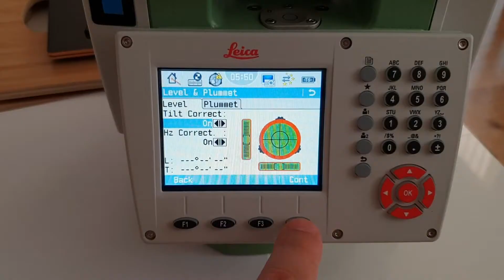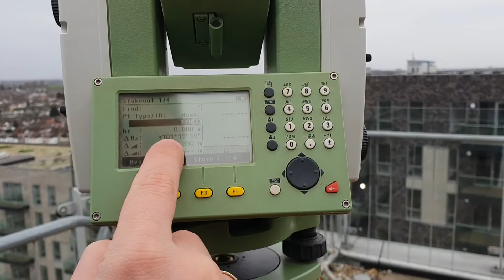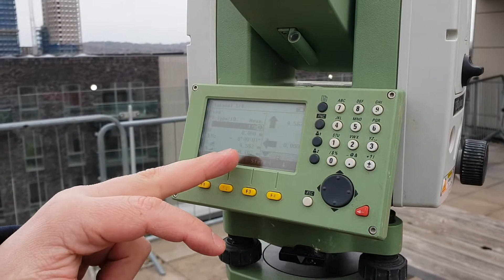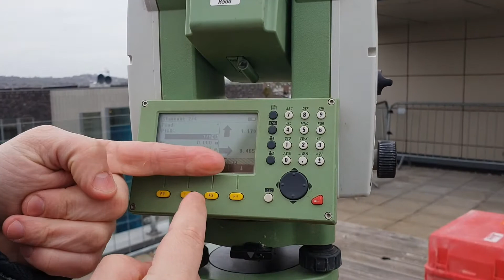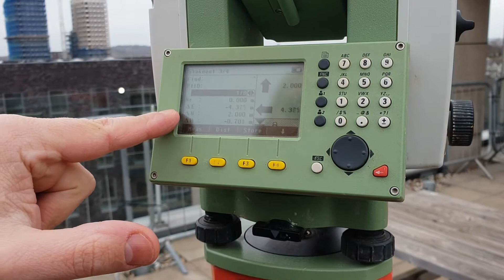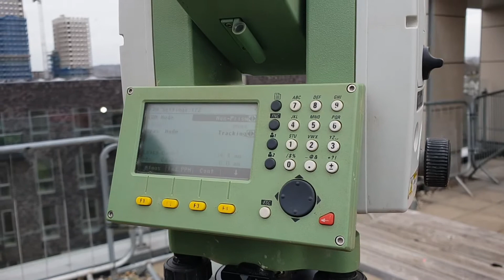SETTING OUT - How to use a Total Station "Stakeout" program. Step by step guide on marking a point.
SITENG - Setting Out #7 "Stakeout" In today's video I am showing how to use the Stakeout program using a Total Station. It's a step by step guide in which you will see how to mark a point using stakeout program on your EDM. You will learn how to mark a point which is the basic knowledge for a site and setting out engineer.

👷‍♀️👷‍♂️ EVERY GOOD CIVIL SITE ENGINEER MUST HAVE - watch the VID
- items I use and recommend 😁
SAFETY BOOTS-choose your size ⬇️⬇️
TAPE MEASURE ⬇️⬇️
TAPE HOLDER ⬇️⬇️
 CALCULATOR - sometimes you can find them half price in Supermarkets 😁⬇️⬇️
DRAWING FOLDER ⬇️⬇️
NOTEBOOK - get whatever really to take some notes 😁⬇️⬇️
PENCIL - 0.7mm - good price, but for this colour 😁⬇️⬇️
PENCIL - 2mm ⬇️⬇️
JOINER'S PENCIL ⬇️⬇️
TIPP-EX - these are the best I used ⬇️⬇️
PERMANENT MARKERS ⬇️⬇️
CHALK LINE ⬇️⬇️

👷‍♀️👷‍♂️FEW EXTRAS I USE TOO 👇
SMALL SPIRIT LEVEL - you can always borrow from a Chippie if needed 😁 ⬇️⬇️
KNIFE ⬇️⬇️
GLASSES - Despite you will get safety glasses, on some sites they’re really low quality and I don’t want to get my sight worse using them. Fortunately it’s a rare situation :)
GLOVES - I got them first on one of the jobs and I use only these from then 😁⬇️⬇️